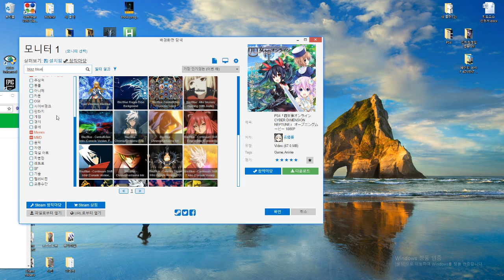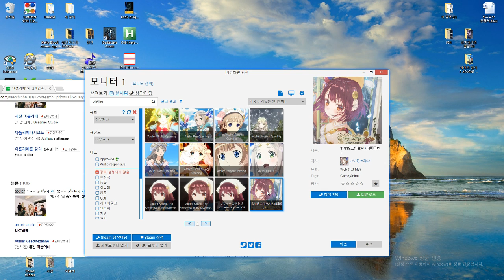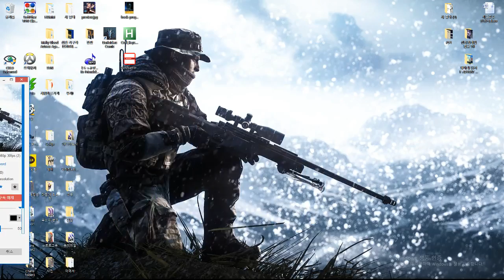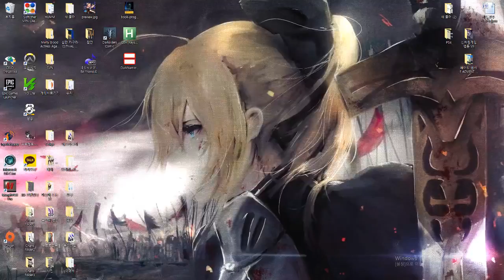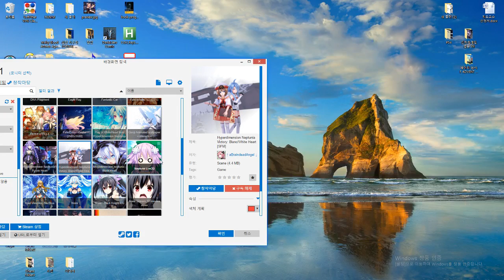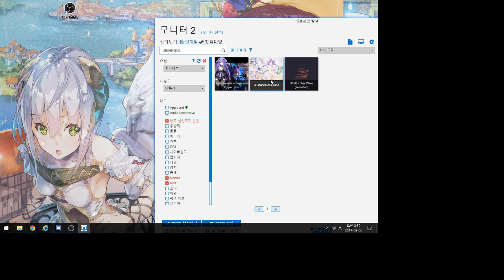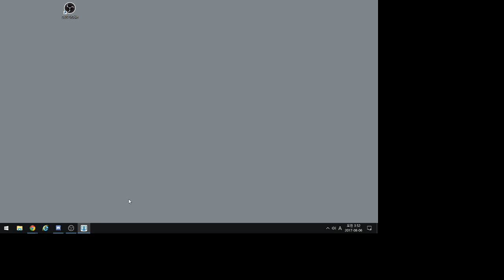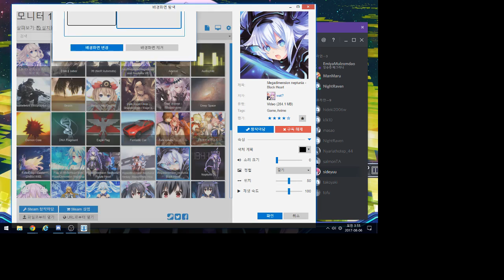월페이퍼 엔진을 해보았다 2